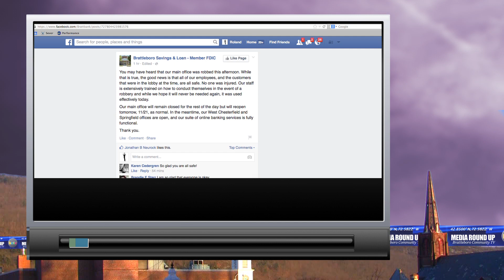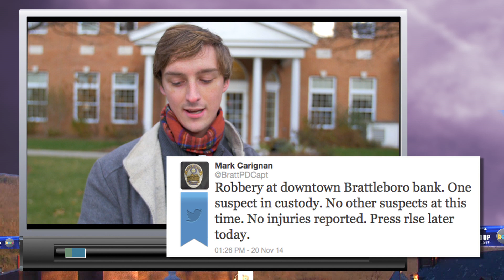5:45 Live Breaking News: Bank Robbery at BS & L - 11/20/14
Following the apprehension of a single suspect who attempted to rob the Brattleboro Savings and Loan Main Street branch 5:45 Live recorded this report from the scene of the crime.